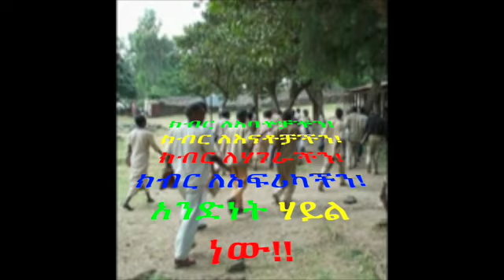DJ Eli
facebook DJ Eli
DJ E Eli mix